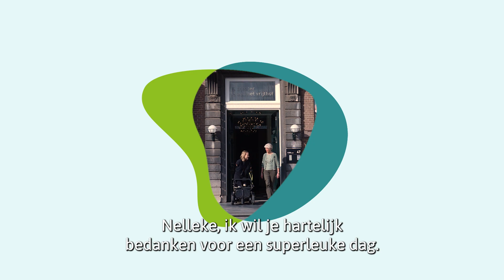Eef zoekt vernieuwing: Nelleke en de tweezijdige staaroperatie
Nelleke geniet weer van haar vrijwilligerswerk in het theater en kan weer veilig aan het verkeer deelnemen. ​En dat allemaal dankzij de tweezijdige staaroperatie. Eva zocht haar op in het theater aan het Vrijthof.

Benieuwd hoe we de zorg voor jou vernieuwen? Kijk dan op

Dit is het YouTube-kanaal van Coöperatie VGZ. Bij ons krijg je meer dan alleen een zorgverzekering. Want wij helpen je om gezond leven makkelijker te maken. Zo werken we samen aan een gezonder Nederland.

Wil je contact met ons? Ga dan naar Hier vind je ons telefoonnummer, kun je inloggen op Mijn VGZ en kun je kosten declareren.

Voorop in gezondheid en zorg. Voor iedereen.